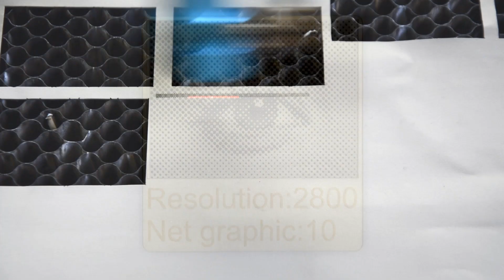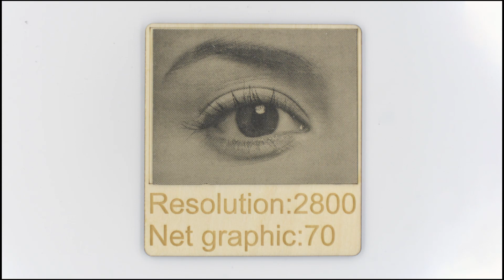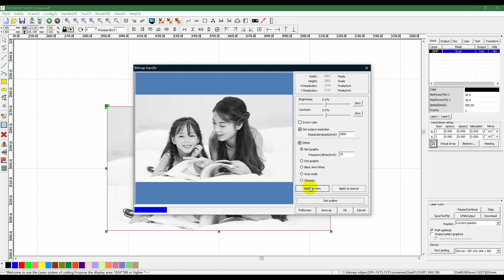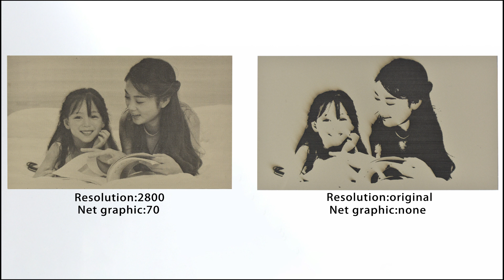Laser engraving photos from RDwork V8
Today, I will show you how to make a photo engraving better.